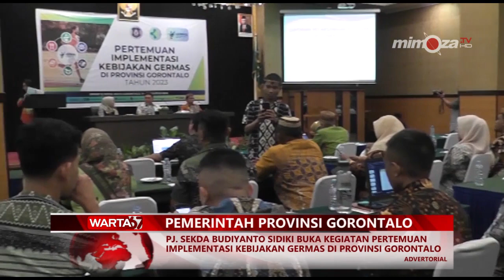PJ.SEKDA BUDIYANTO SIDIKI BUKA KEGIATAN PERTEMUAN IMPLEMENTASI KEBIJAKAN GERMAS